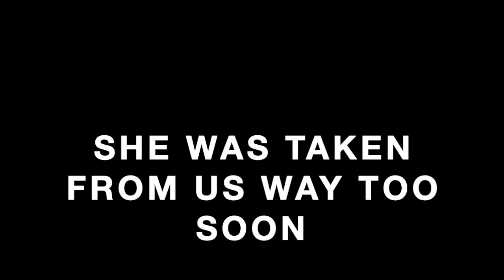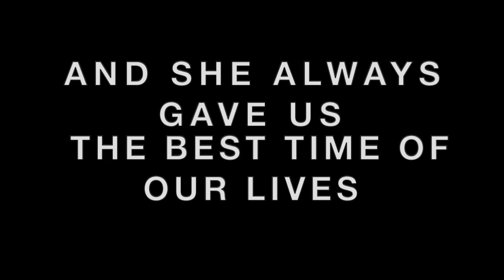Shea Crothers: The Light To Our Hearts (Shea Crothers Tribute)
Here's a tribute to my best friend Shea Crothers who passed away yesterday.  :(

Description: Yesterday, I lost my best friend Shea Crothers due to a car accident in South Carolina and when I got the news that she passed away I wanted to deny it at first thinking that it’s not true and that she survived the accident but when I saw the information and details that confirmed it I started shaking, crying, and went into complete denial. The thing you should know about Shea Crothers is that she was one of the most nicest, caring, and loving human being that I’ve ever known in my entire life. Shea and I were best friends since Elementary School up until now and not too long ago we were in the talks of having a reunion soon in the summer but now that reunion has come to a stop. But anyways I just want to say that I’m gonna miss Shea Crothers so much and there won’t be a day of where I will not stop thinking about her and think about all of the good times we’ve had and shared together, not only that she was loved by everyone dearly too. The one last thing that I want to say is that I will never stop missing her and I’m definitely gonna miss her warm heart, her loving personality, her cute and bright smile, and her always being so comforting and loyal. So yeah Rest In Peace Shea Crothers I’m gonna miss you a lot and I hope your spirit lives on in our hearts, mind, soul, and our memories forever in a way that we can still feel your presence.